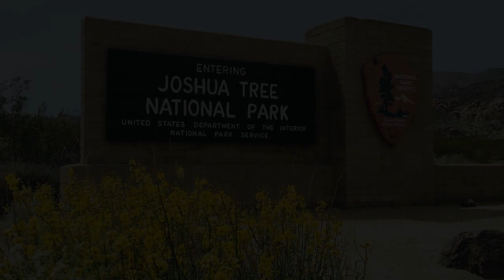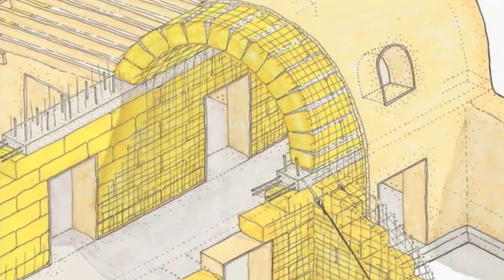TREELOGY - An Homage to the Joshua Tree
GET YOUR TICKET FOR THE PREMIERE OF TREELOGY!

• Special episode of MusiKaravan: TREELOGY - An Homage to the Joshua Tree •

In this episode, Boris the Bus takes Delirium Musicum musicians Etienne, YuEun, Nao, Joo, and Ryan to Joshua Tree National Park to workshop one of the 3 pieces of Treelogy in its natural environment. The 1971 tomato-red bus is happy to make so many musician friends, who will discover the sounds of the Californian desert together, which inspired the composition of Gabriella Smith for Delirium Musicum.

Etienne Gara, violinist and Artistic Director of Delirium Musicum, has been named Artist in Residence at the Soraya and developed TREELOGY, together with Thor Steingraber, the Executive Director of this state-of-the-art venue, on the CSU Northridge campus, in California. Treelogy is an homage to the 3 iconic Californian trees that so severely burned during the 2020 fires. Three composers have been commissioned, one for each tree:
Grammy Awards-winning artist Billy Childs, who writes about the Giant Sequoias, will join Delirium Musicum playing the piano with his jazz trio (piano, drums, and bass).

Gabriella Smith, whose music takes us to Joshua Tree National Park, recorded the sounds of plucked barrel cacti, coyotes, and the surrounding nature, creating soundtracks that will mix with Delirium Musicum's performance on acoustic string instruments.

Steve Mackey, also a Grammy-winning composer, portrays the Coastal Redwoods, and will also join Delirium Musicum on stage for his violin and electric guitar concerto. Steve Mackey on electric guitar and Etienne Gara on violin will engage, with the other 15 musicians of Delirium Musicum, in a musical battle for the giant trees with hints of Led Zeppelin and Bartok, while being 100% Mackey.

About MusiKaravan:
Follow concert violinists from Delirium Musicum chamber orchestra, Artistic Director Etienne Gara, YuEun Kim, and their vintage 1971 VW bus, as they meet new audiences during this life-changing road trip, safely spreading music, making new friends, and celebrating the people who are working hard to feed us physically and emotionally with quality products.

Instagram: @Musikaravan | @thesorayastage | @DeliriumMusicum
Facebook: @Musikaravan | @thesorayastage | @DeliriumMusicum